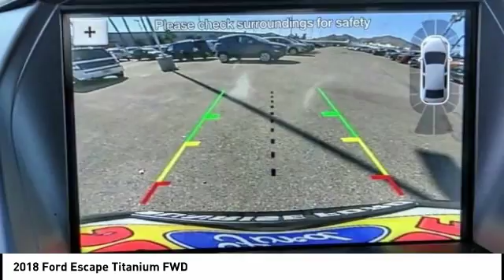2018 Ford Escape Fontana, Chino, Norco, Moreno Valley, San Bernardino, CA FJ3932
2018 Ford Escape Titanium FWD

16005 VALLEY BLVD.

SUNRISE FORD FONTANA: PROUDLY SERVING FONTANA, CHINO, NORCO, MORENO VALLEY, SAN BERNARDINO, AND SURROUNDING SOUTHERN CALIFORNIA LOCATIONS. THIS SHADOW BLACK 2018 Ford ESCAPE IS EQUIPPED WITH A ENGINE; 2.0L ECOBOOST, AUTOMATIC TRANSMISSION, AND RECEIVES AN ESTIMATED 21 City/28 Hwy MPG. FONTANA, CA 92335. FONTANA, CA  CHINO, CA  NORCO, CA  MORENO VALLEY, CA  SAN BERNARDINO, CA 2018 Ford ESCAPE Titanium FWD Stock #: FJ3932 | VIN: 1FMCU0J91JUD05401 | 2018 Ford Escape Titanium FWD Sunrise Ford Fontana